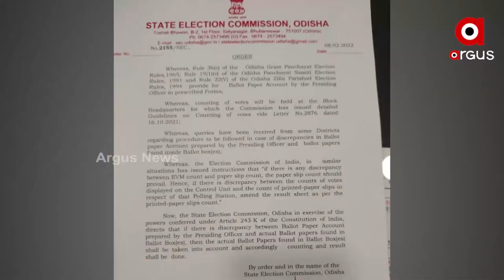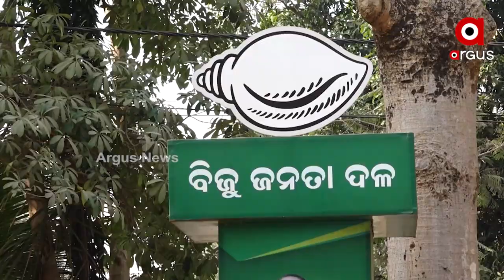Odisha BJP staged protest at Election Commission Office, demands Transparency in Counting of Votes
Odisha BJP staged a protest at the Election Commission Office in Bhubaneswar demanding transparency in the counting of votes in panchayat elections 2022.